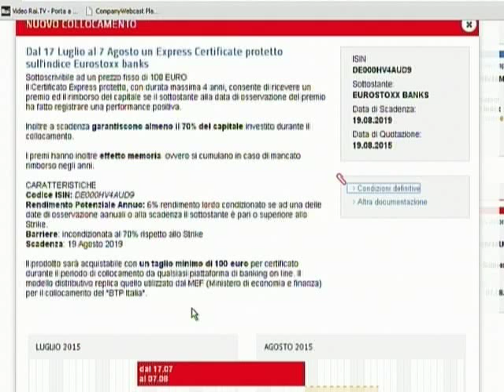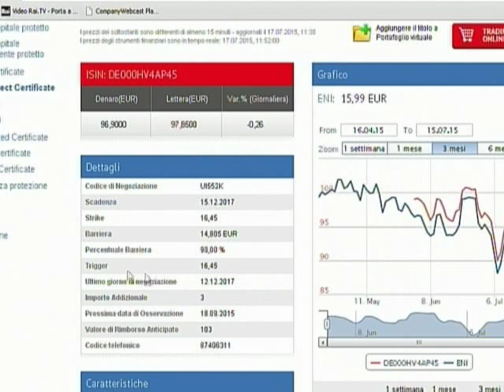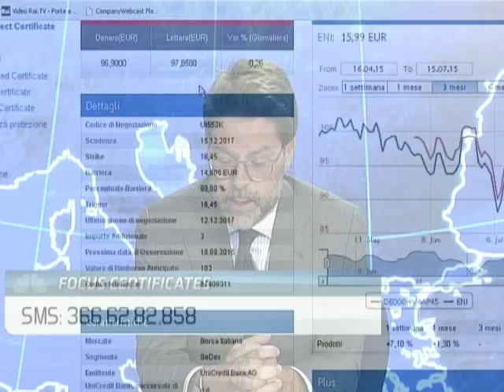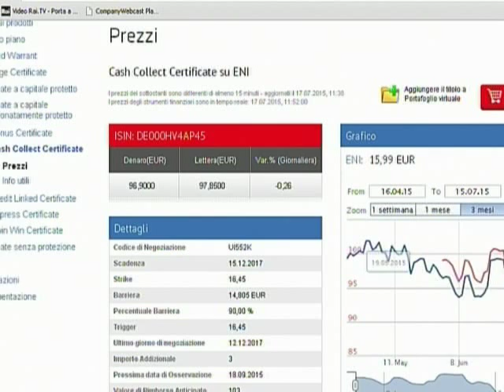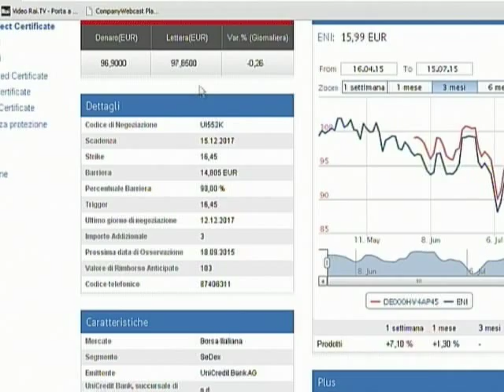Focus Certificates 17 Luglio 2015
Situazione Grecia, mercati obbligazionari, situazione Cina, analisi volatilità, prodotti a capitale condizionatamente protetto, OPV, Express Certificate, indice Eurostoxx banks, protezione del capitale, cedole, analisi petrolio, effetto memoria, Cash Collect Certificate. In studio Nicola Francia (UniCredit)